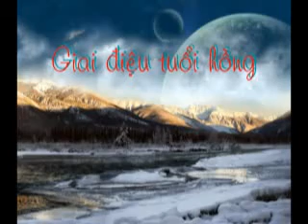Sát cánh bên nhau - Bùi Nguyên Vũ